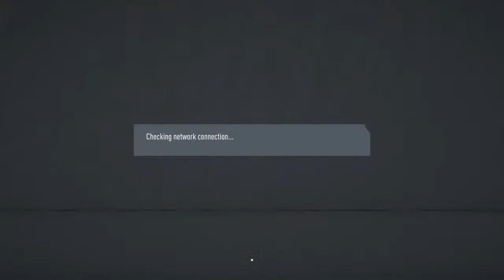VPG Europe Rookie B Matchday 6 | VS ReFactor Esports